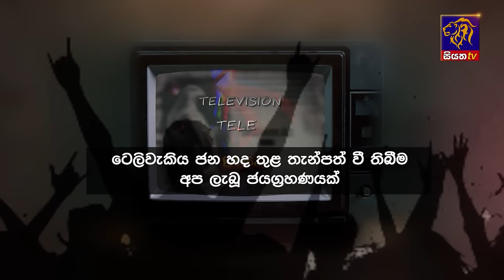Siyatha News | 06.00 AM | 06 - 03 - 2024